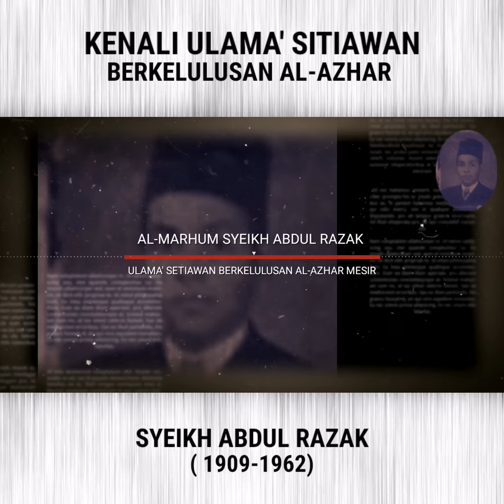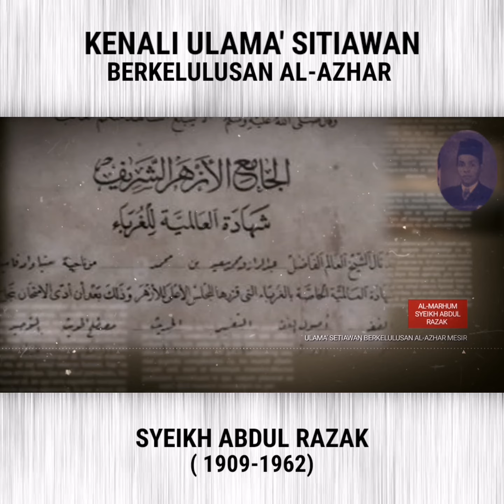Kenali Ulama' Sitiawan Perak (Al-Azhar, Mesir) - Al-Marhum Syeikh Abdul Razak